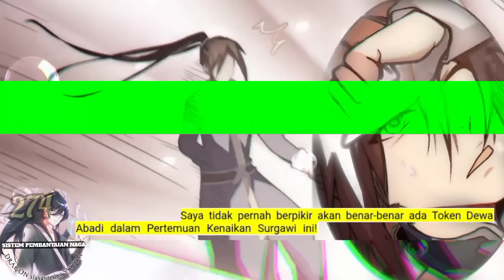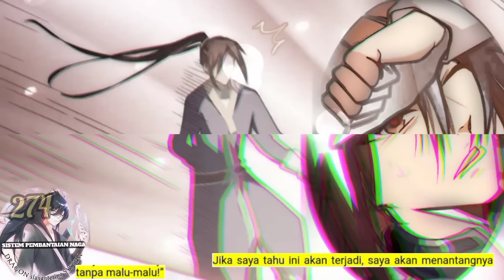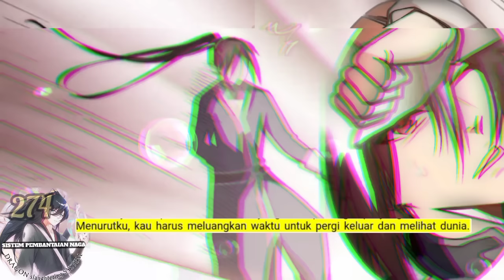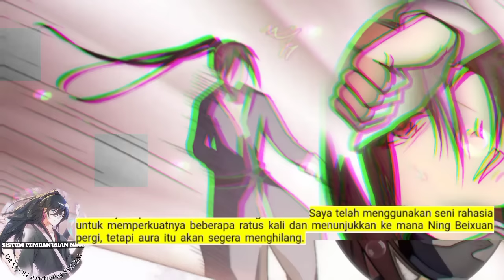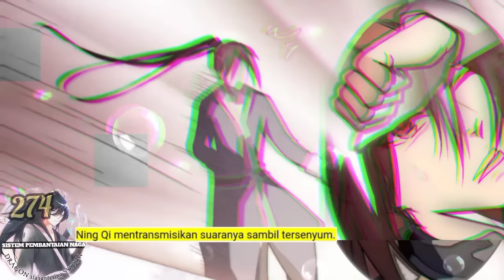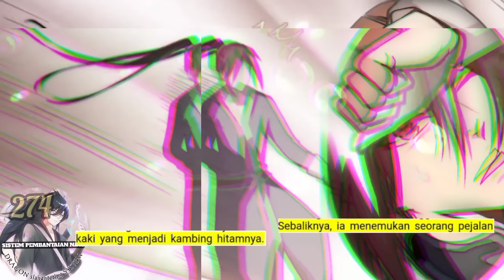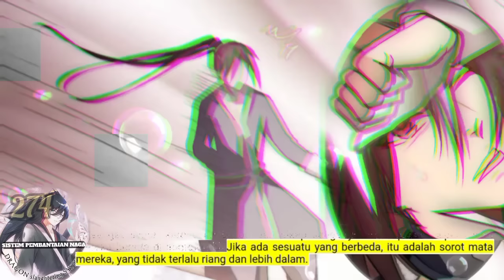Sistem P3mb4nt4i4n Naga season 274